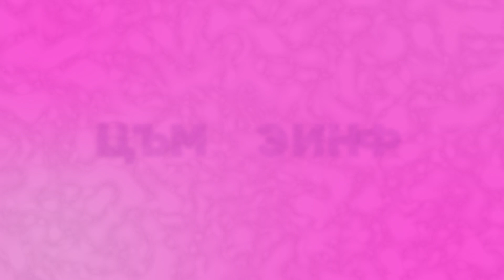Делай ТАК 9 ДНЕЙ и Увидишь ЧТО Будет с БОКАМИ